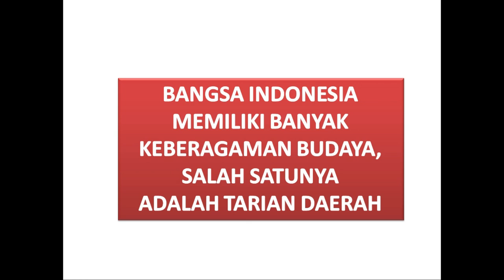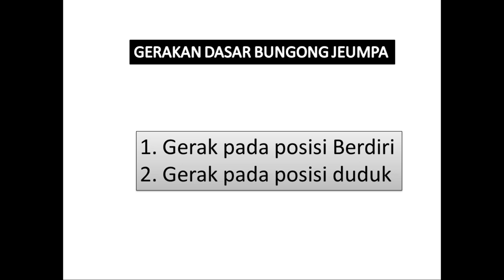Pengenalan Pengajar & Materi Tema 1 Subtema 1 ||SBDP Musik